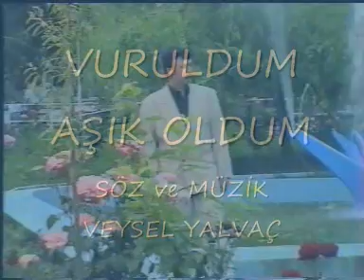YALVAÇ MÜZİK YAPIM ( YMY )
VURULDUM AŞIK OLDUM ( Demo Kayıt )
SÖZ ve MÜZİK
VEYSEL YALVAÇ